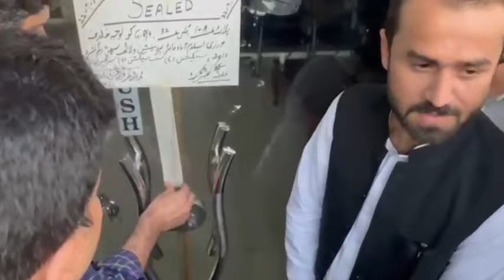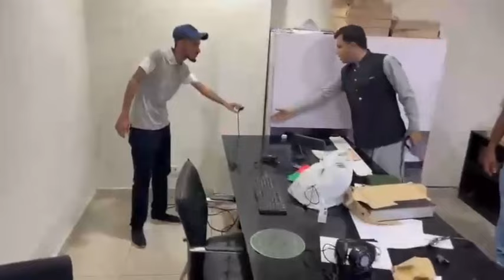پی ٹی آفس کو کھول دیا گیا ،اس کے اندر توڑ پھوڑ کے مناظر دیکھیں